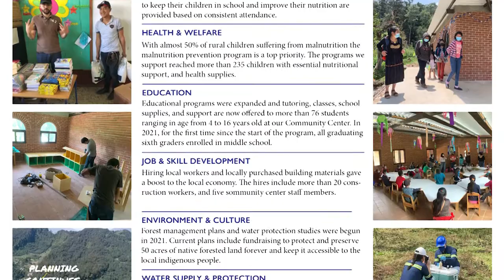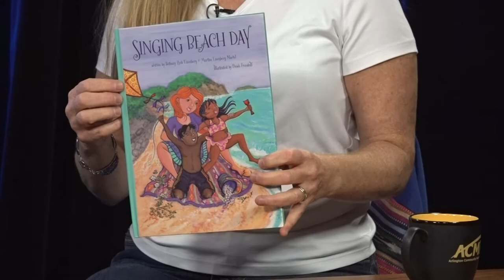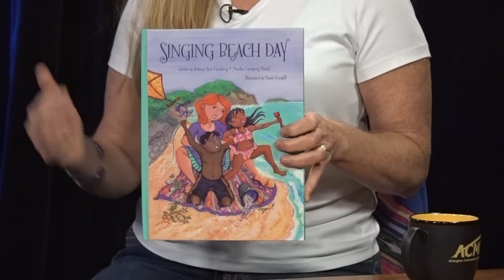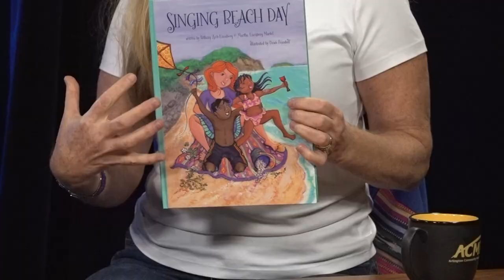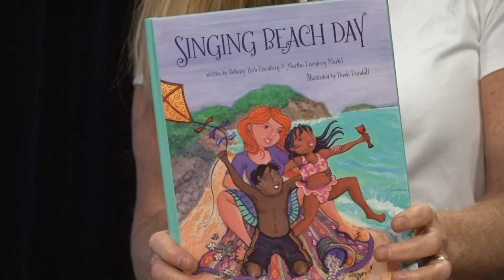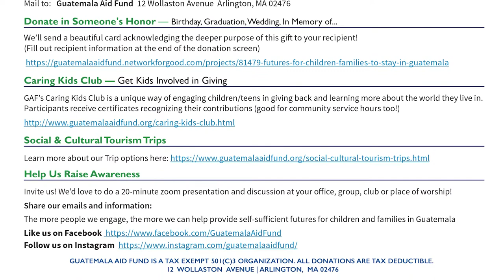Talk of the Town | Guatemala Aid Fund